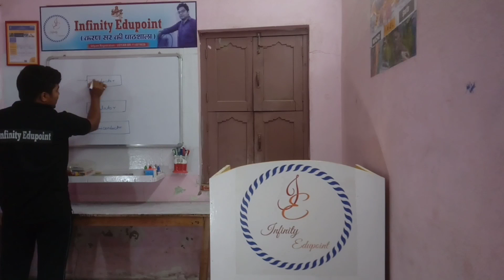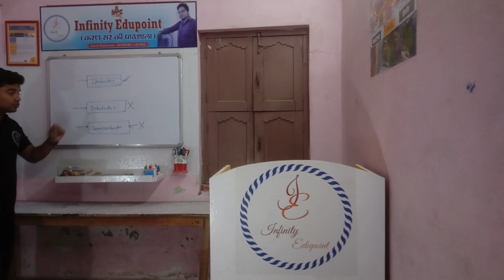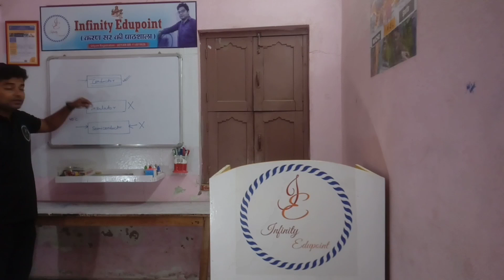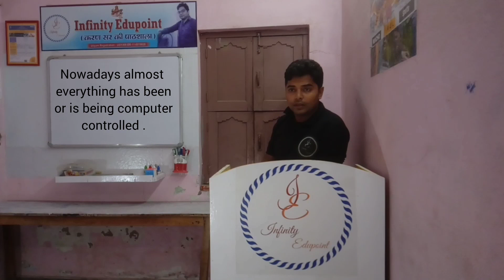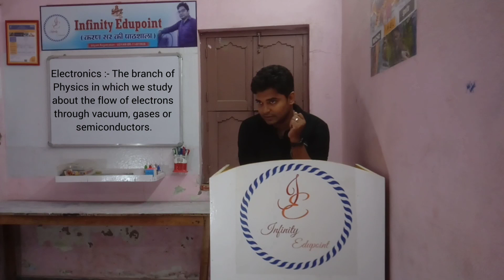Electronics | Semiconductors | @Infinity Edupoint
Hello Students,
                  Myself BK Sarraf, Karan Sir of yours, welcome you to our YouTube Channel "Infinity Edupoint".

A Youtube Channel Of "Infinity Edupoint (करण सर की पाठशाला)" situated at Raxaul , East Champaran Bihar India.

In this video I have discussed about Electronics.Electronics is basically The Physics Of Semiconductors. Semiconductor the materials tha have really revolutionised of modern life.
Semiconductors have conductivity lower than that of conductors and have conductivity higher than that of insulators.
              Electronics is the branch of physics in which we study about the flow of electrons through vacuum, gases or semiconductors.
               In the syllabus of class XII, we have to study Electronics in three parts, they are
I). Solids
II). Semiconductor and Devices and
IV). Digital Electronics

Language Of Discussion :- English mixed with Hindi.

You can follow me other social media platforms, whose links are given below.

electronics and semiconductors
electronics class 12
semiconductors class 12
electronic devices
semiconductor devices